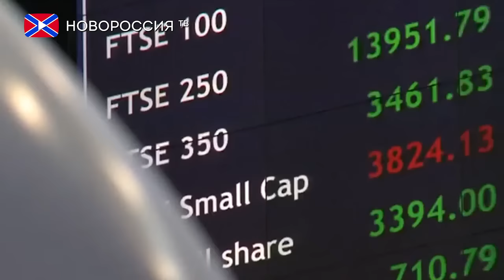Великобритания может отказаться от оплаты "счёта за Brexit"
Великобритания после выхода из Евросоюза может отказаться от участия в дальнейшем формировании бюджета сообщества, об этом сообщила газета The Guardian со ссылкой на доклад комитета Палаты лордов по вопросам финансовых отношений с ЕС. По мнению представителей верхней палаты парламента Соединенного Королевства, у правительства нет юридических обязательств по уплате так называемого "счёта за Brexit", равного 60 миллиардам евро.
«У Великобритании будет сильная правовая позиция в отношении бюджета ЕС после Brexit, это обеспечивает важный контекст в преддверии переговоров. И хотя мы считаем, что у Лондона нет юридических обязательств по осуществлению выплат в бюджет ЕС после Brexit, данный вопрос станет важным фактором переговоров о прекращении членства» - сказала представитель партии "Либеральные демократы" Кишвер Фолкнер.
Стоит отметить, что сделка между Лондоном и Брюсселем предусматривает погашение остающихся открытыми обязательств в размере от 50 до 60 миллиардов евро по выплате пенсий проживающим в ЕС британцам, предоставлении гарантий по кредитам и покрытию других нужд. Установление окончательного размера этой суммы должно стать главным предметом обсуждения на переговорах между властями Евросоюза и Великобритании после того, как премьер-министр Соединенного Королевства Тереза Мэй введёт в действие Статью 50 Лиссабонского договора, которая даст старт двухлетнему процессу выхода страны из ЕС.